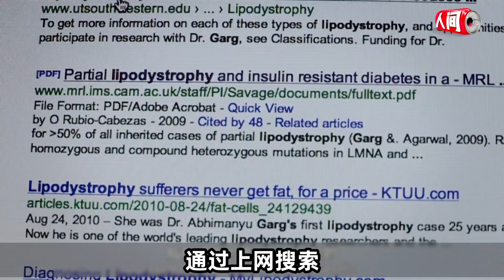16岁少女长满皱纹，宛如60岁老太，整容拉皮能否挽救？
《我们的生活：20岁的我竟如60岁》，一种罕见的遗传病，让女孩看起来像老太太